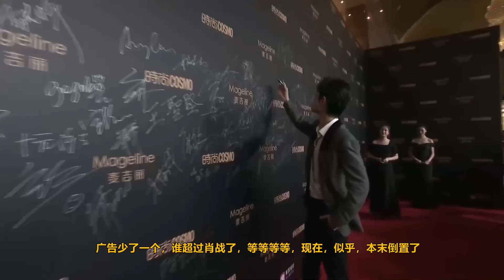ENG SUB肖戰一部劇播，三部平台獨播鎮壓，金錢遊戲與肖戰無緣？肖戰新劇到底怎麼樣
肖戰一部劇播，三部平台獨播鎮壓，金錢遊戲與肖戰無緣？肖戰新劇到底怎麼樣